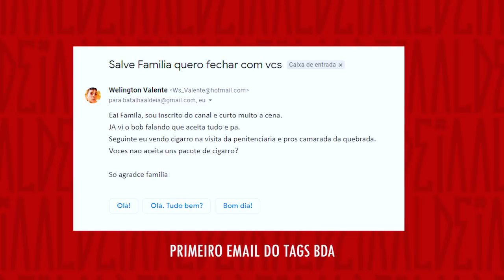6 MELHORES REAÇÕES DO BOB 13 NA BDA feat. IGOR 3K | Tags BDA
ENVIE SEU VÍDEO E PARTICIPE DO TAGS BDA!

Canais do IGOR 3K

Tags BDA é um projeto semanal da Batalha da Aldeia!

Deixem suas sugestões para os temas e introduções dos próximos TAGS nos comentários!

Faltou alguma reação? Comenta aqui pra geral conhecer!